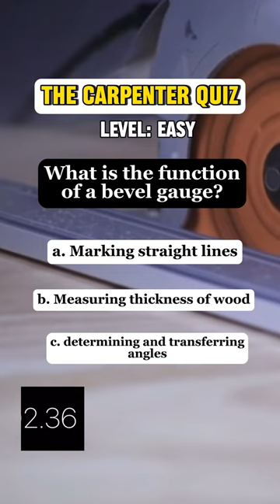Quiz for carpenters